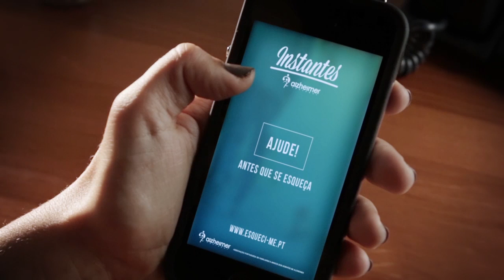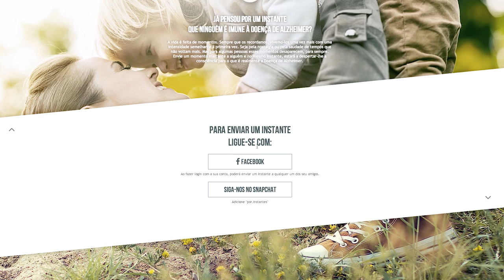Alzheimer Portugal Vídeo Campanha Instantes